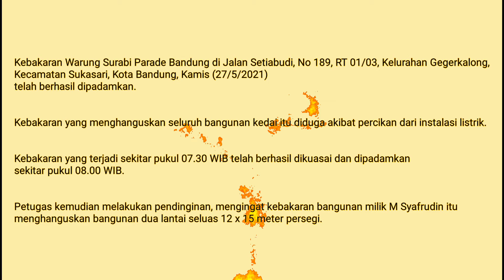KEBAKARAN WARUNG SURABI PARADE DI JL. SETIABUDI, BANDUNG - 27 MEI 2021, DIDUGA KARENA KORSLETING !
Kebakaran Warung Surabi Parade Bandung di Jalan Setiabudi, No 189, RT 01/03, Kelurahan Gegerkalong, Kecamatan Sukasari, Kota Bandung, Kamis (27/5/2021) telah berhasil dipadamkan.

Kebakaran yang menghanguskan seluruh bangunan kedai itu diduga akibat percikan dari instalasi listrik.

Kebakaran yang terjadi sekitar pukul 07.30 WIB telah berhasil dikuasai dan dipadamkan sekitar pukul 08.00 WIB.

Petugas kemudian melakukan pendinginan, mengingat kebakaran bangunan milik M Syafrudin itu menghanguskan bangunan dua lantai seluas 12 x 15 meter persegi.